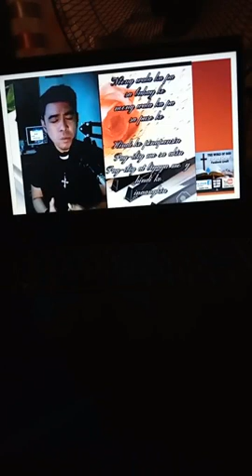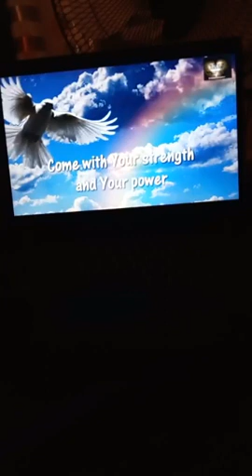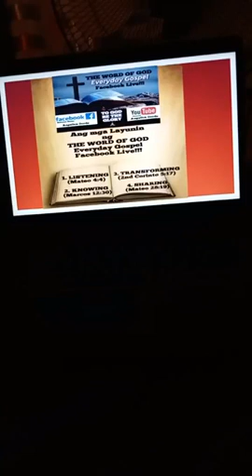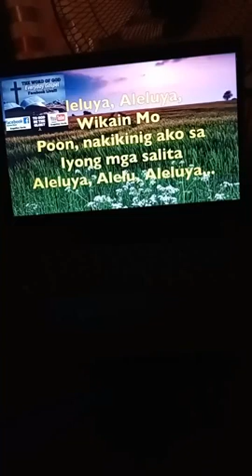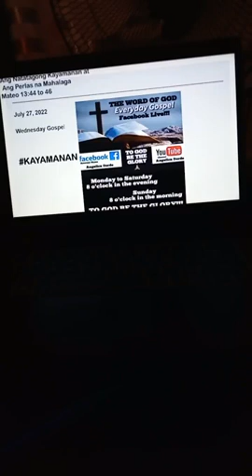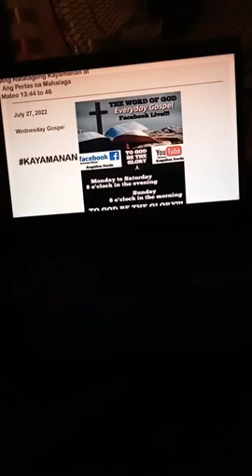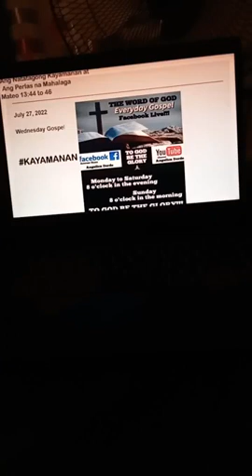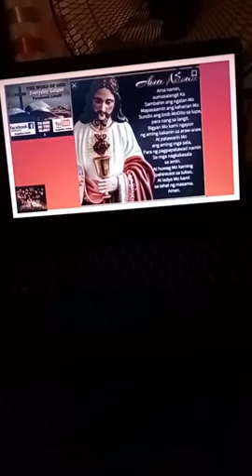THE WORD OF GOD - July 27, 2022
Everyday Gospel
Facebook Live!!!